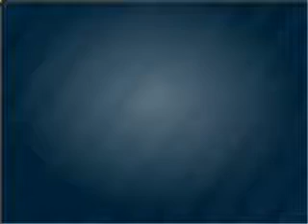2002 Ford Explorer - Bethlehem PA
Year: 2002
Make: Ford
Model: Explorer
Trim: XLT
Engine: 4.0 liter 6 cylinder 12 valve
Transmission: 5-Speed Automatic
Color: Black
Mileage: 107830
Address:
3730 Nazareth Pike